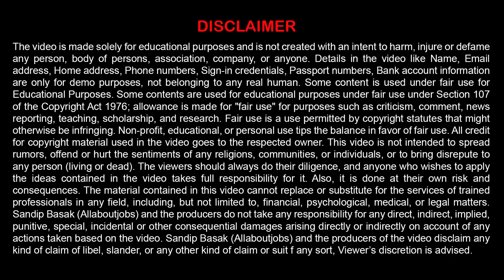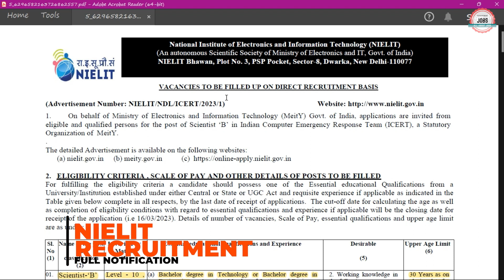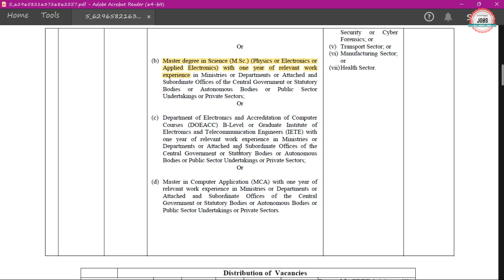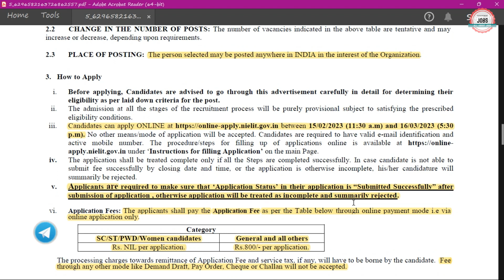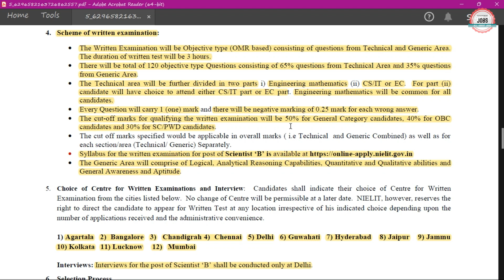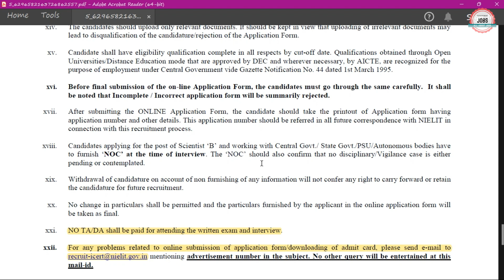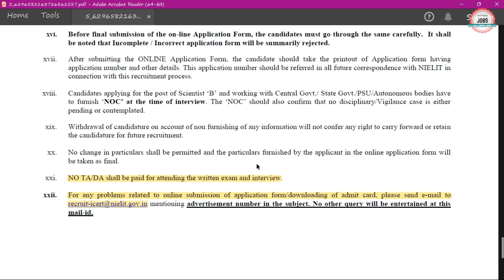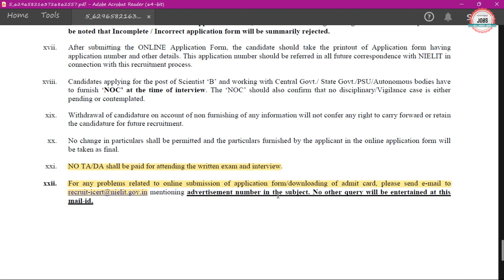NIELIT Recruitment 2023|CTC ₹ 12 Lakhs|NIELIT Vacancy 2023|NIELIT Notification 2023|NIELIT Jobs 2023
National Institute of Electronics & Information Technology (NIELIT) has Inviting Online Application Form for the Recruitment of Scientist B. Those candidates are interested in the following process of NIELIT Scientist B Recruitment 2023 & complete the required eligibility criteria can watch the full video and Apply Online for NIELIT New Vacancy 2023

🟡 Buy Books:-

nielit new recruitment 2023
nielit recruitment 2023 syllabus
nielit recruitment 2023 apply online
nielit recruitment 2023 notification
nielit recruitment 2023 form fill up
nielit calicut recruitment 2023
nielit scientist b recruitment 2023
nielit scientist b syllabus 2023
nielit scientist b question paper
nielit scientist b question paper with answers pdf
nielit scientist b previous year question paper
nielit scientist b interview experience
nielit recruitment 2023 scientist b
nielit recruitment 2023 scientist c
nielit vacancy 2023
nielit jobs 2023
nielit o level jobs
nielit notification 2023
nielit new notification
nielit job vacancy 2023
nielit jobs 2023
nielit delhi recruitment 2023
nielit delhi previous year question paper
psu through gate 2023
psu jobs without gate 2023